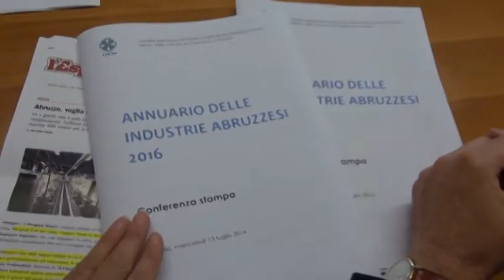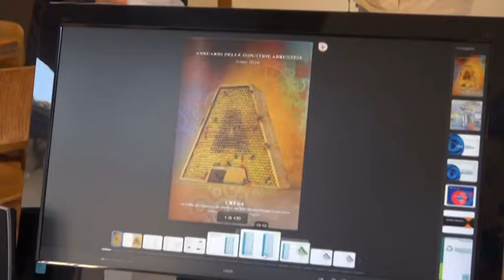Economia: presentato l’annuario Cresa 2016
E' stato pubblicato l'annuario 2016  delle imprese abruzzesi redatto dal Cresa, il centro di ricerche economiche della regione Abruzzo. Il censimento delle imprese conferma che il settore trainante d'Abruzzo è il manufatturiero.